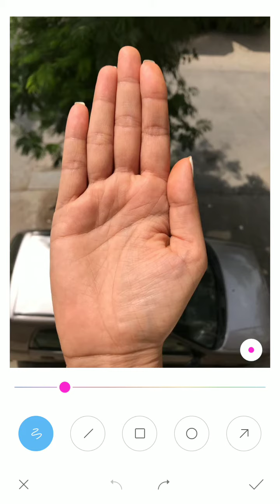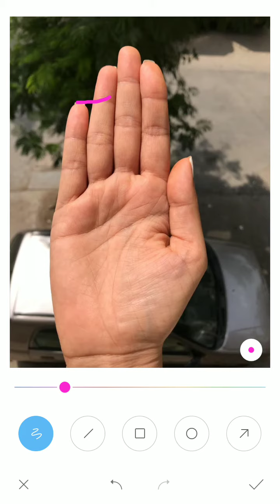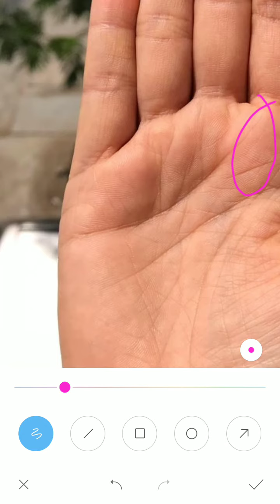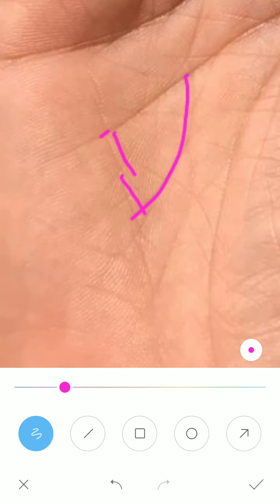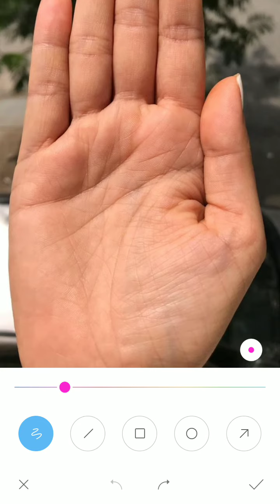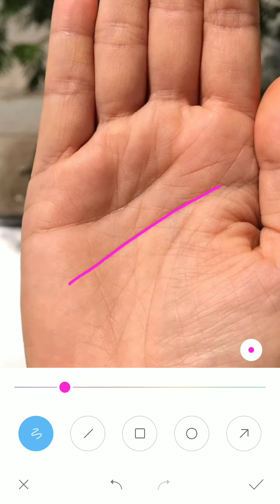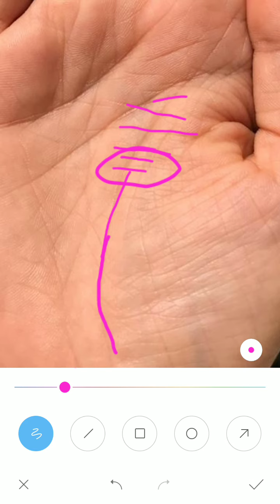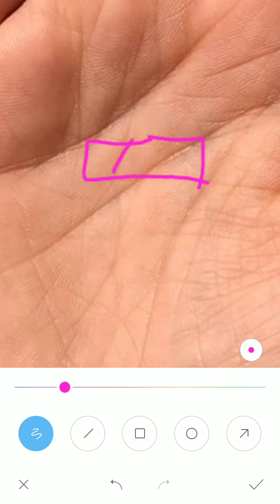Lady palm :- राहू रेखाएँ इनको परेशान कर रही है, palmistry reading in hindi